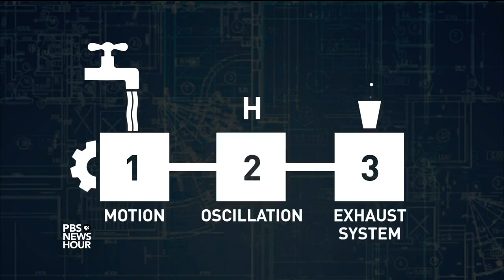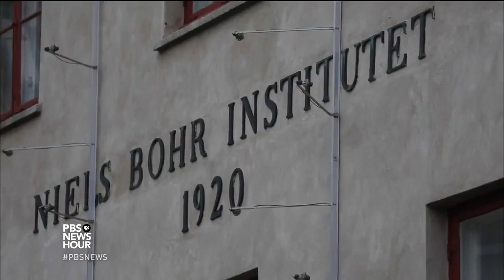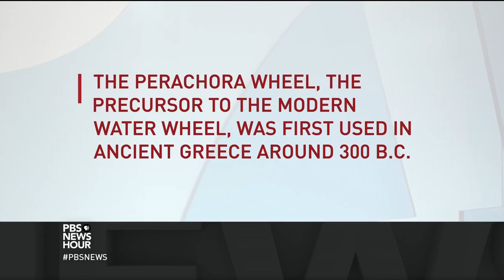Greek physicist Petros Zografos and his Hydrogen Energy Machine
Just before the end of 2016. the US based PBS network ran a story on Greek physicist Petros Zografos and his Energy Machine. Then they withdrew the clip with the following explanation:

“There have been questions raised concerning our report that aired on Dec. 27, 2016 about a Greek inventor who is developing a device that purports to turn water into power without requiring additional energy. Despite a team of Greek scientists praising the research, and the inclusion of an independent scientist dubious of the work, the News Hour acknowledges that our reporting of this segment should have been more skeptical. Our reporting and research should always ask more questions and seek greater insight. We are examining each step in our process, and we apologize to our audience for the lapses in this report. The PBS NewsHour is dedicated to presenting clear and thorough reporting on developments in science and technology, and we will be following up with more reporting on the important subject of clean energy as soon as possible.”

The core of the invention is the production of hydrogen and oxygen (hydroxy) from plain refreshing water from the tap or sea using high frequency electromagnetic pulse (in Terahertz Scale). These pulses have a frequency that "coordinate" the molecule of water, resulting in its decay. Petros Zografos as an excellent electronic Engineer invented a new way to multiply pulses @ 3 phases to achieve a high frequency result and thus discovered a new method of decomposition of molecules of water and hydrogen production: the PALMOLYSIS more

Help us tell the world about Hydrogen if you can - Thank you!